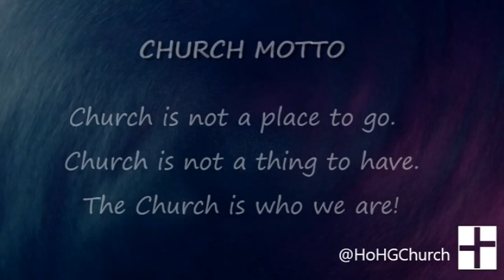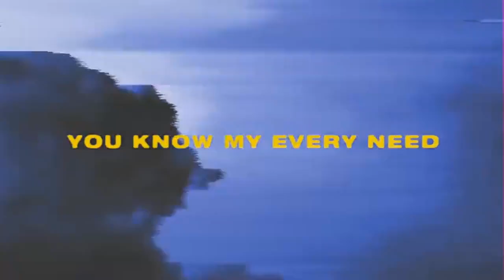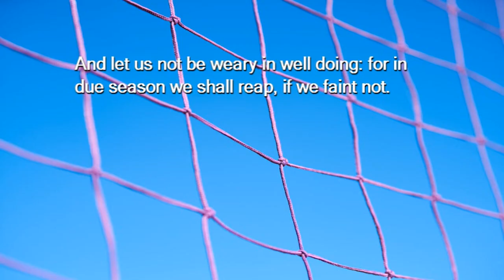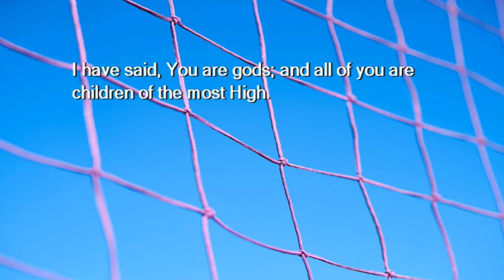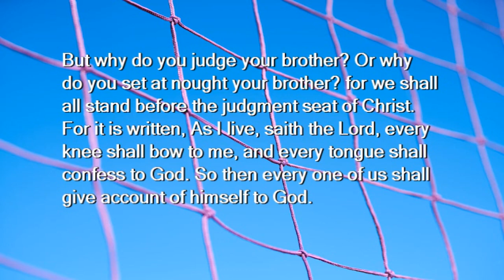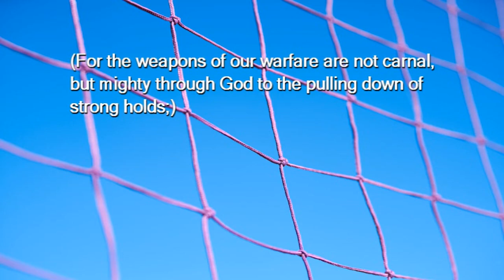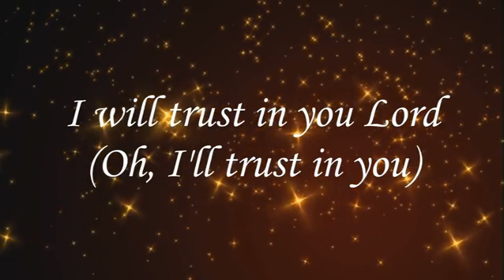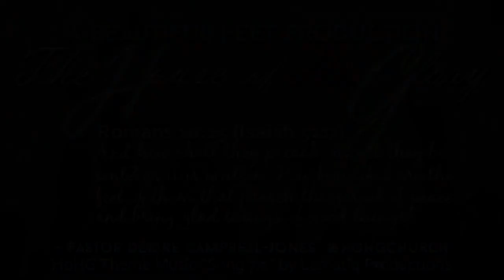The Truth of the Matter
There are lies that the church teaches and Christians have believed for years. But the truth of the matter is - those lies are now exposed and we can now break down the walls of deceit that keep us from walking in true victory!